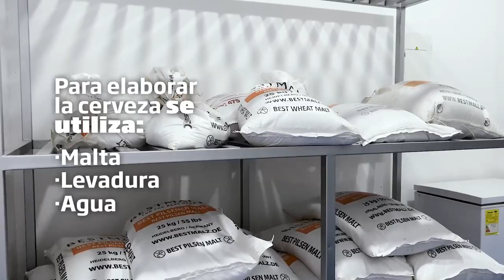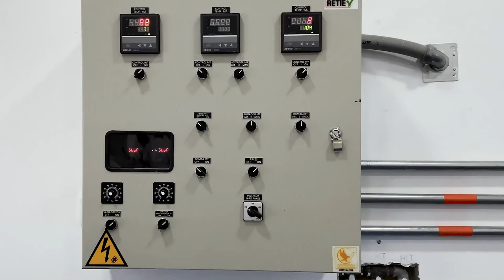¿Cómo se produce la cerveza artesanal? 🍺 HI98131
Conoce cómo es el proceso de producción de la cerveza artesanal en Bambuquera. Descubre cómo la medición y control meticuloso de ingredientes y procesos claves resultan en cerveza artesanal de alta calidad.